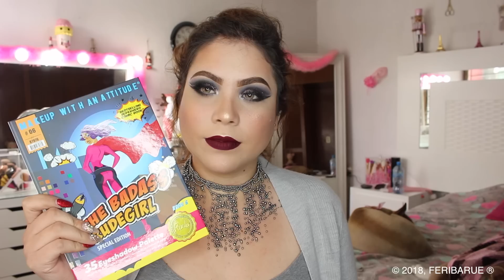THE BADASS RUDE GIRL (RECREACIÓN MAKEUP BY ALINNA) ♥ FERIBARUE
ÁBREME PARA MAYOR INFORMACIÓN...

Hola a todos! el video de hoy les traigo una recreación más de makeup by alinna, espero que les guste :)

A&C LILY
Plaza constitución local 24 zona centro
Tijuana, B.C.

PRODUCTOS MENCIONADOS
RUDE COSMETICS the badass rudegirl book 6
JCAT BEAUTY all about that base
RUDE reflex waterproof concealer
BISSU glitter 20
ANLETT delineador de glitter
HOLLYWOOD COSMETICS labial 21

XOXO
FERIBARUE

Alvaro Obregon 490
Guadalajara, Jalisco
- KESSMI SHOP envío gratis (FERIBARUE)
Usa el código FERIBARUE para envío gratis! (mínimo de compra 500 pesos)

PREGUNTAS FRECUENTES:
¿De dónde eres? Guadalajara, Jalisco, México.
¿Con qué cámara grabas? Canon EOS Rebel T5i
¿Qué programa usas para editar? Final Cut Pro X

CRÉDITOS
Intro: Elaborado por @karlamelendezmakeup